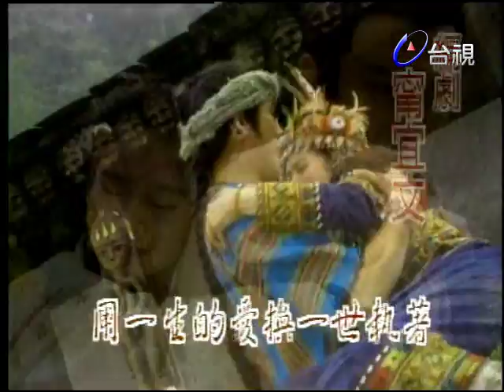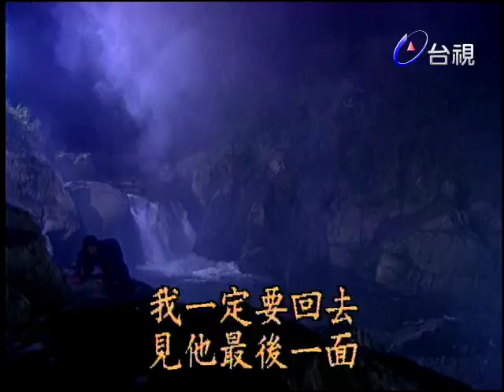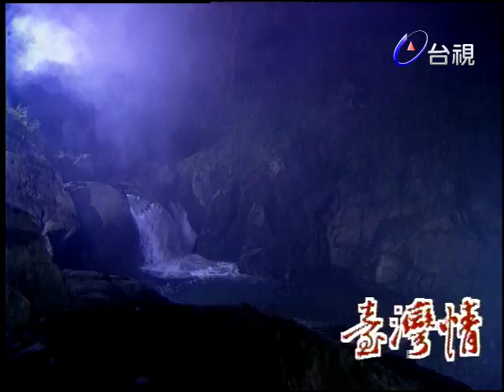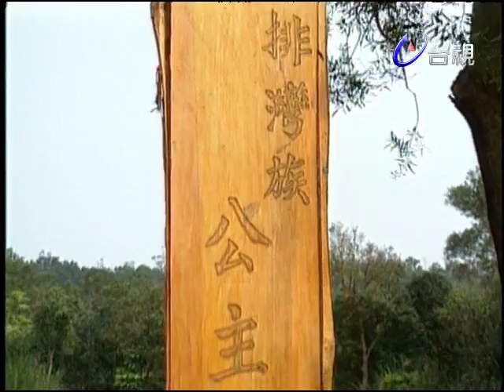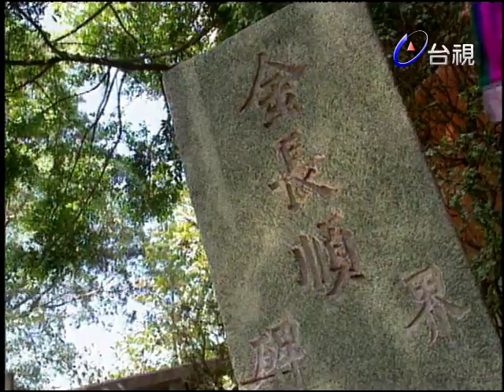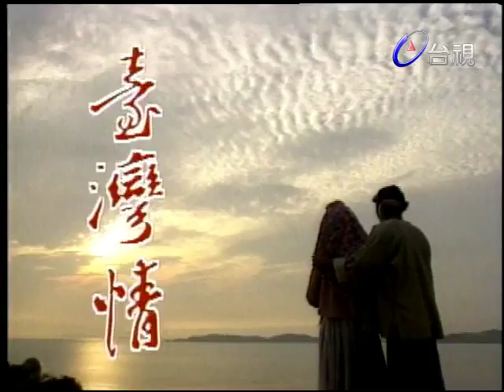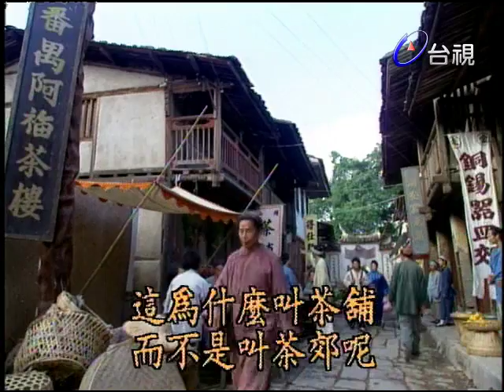台灣情 第 15 集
劇情大綱：「歷史好像一再在重演！」明末清初時，大陸就不斷有偷渡台灣的情事而「台灣情」就是這樣背景底下產生的一個悲壯動人的故事。橫渡黑水溝，過海來台不僅是開台先民對理想的追尋與向往，更是對生死不知的危險與恐懼的挑戰，他們為的是能掙出一片天，能踩在自己的土地上早年的顛沛流離，讓黃天福很真惜在福建南的辛勤工作，尤其是認識了鹽田女子林寶玉之後，二人心意相屬，對未來充滿憧憬。可惜林父嫌貧愛富，想將寶玉嫁與官府張少爺。為了感情為了理想，他們決定離開，前往台灣！當然，事情不會那麼順利，事機不密，使一對小情人從此勞燕分飛。天福因遭官府通緝，不得已只得再次出海，幾經波折終於到了台灣，卻是被排灣公主柯瑪蘭所救而寶玉則幾度尋死，皆有貴人相救，青年公子唐雪松交友廣闊，收留寶玉之後，竟引來人口販子陳大爺的新仇舊恨。陳大爺勾結官府，欺壓善良百姓，甚至攻擊山地村金佳蘭社，天福、寶玉、瑪蘭，同為其所擒。貪婪的陳大爺，想以瑪蘭換取山地的黃金，雪松等將計就計，終於反敗為勝，制服了陳大爺。正當眾人想將其處死時，「異軍突起」，受盡欺凌的寶玉，反而為其求情，而寶玉傳奇身世，竟也同時解開了。歷經諸多磨難的天福與寶玉，終能在自己的一片土地上，開墾出一片前程。從此在台灣正式落地生根，綿衍出世代的子子孫孫櫻花戀大綱：民國二十八年（１９３９）此時台灣已在日本統治下三十四年了，這時正是中日兩國在大陸開戰的第二年。黃家老大金川，為了替日本皇軍效命而戰死沙場，他六歲的老母几乎哭瞎了雙眼，妻子春枝年紀輕輕帶著六歲的女兒招弟，開始守寡並挑起家庭重擔。為了生活，春枝在警察廳長佐藤家幫傭，佐藤平日冷酷，其子太朗亦在父親諄諄告誡下，也認為支那人是要被改造的次等民族，而他的妻子秋子是一位善良的日本女人，對春枝一向善良對待，長久相處，甚而產生了姐妹般的情誼。雖是奴隸般的侍候主子，但在物質缺乏，人命比狗賤的時代下，能有這分工作是一般人都求不到的，若不是鄰居阿忠的推薦春枝還得不到這分工作。三十出頭的阿忠，個性憨厚對春枝一直存有好感，自小沒唸過書也沒什麼民族意識，他總認為不管是誰當總督，大家也都是這麼過日子，所以他對巡察大人異常敬畏，他的一生願望便是到日本看富士山和皇宮。自日本留學回來的林文堂，是當時富紳林新榮的獨子，因不滿其父，甘作亡國奴臣服日本人，而獲專賣致富，奮而出走，在台灣民報執筆，將心中無限壓抑抒發紙上，引惹日警龍五追捕受了傷的文堂，翻落黃家院內，春枝將其救起，偷偷安置家中廢棄之舊屋，文堂傷勢嚴重，而且又是個通緝犯，春枝只好請求秋子幫忙。